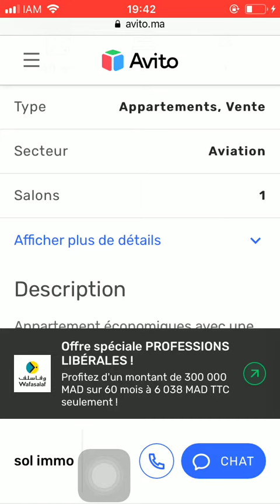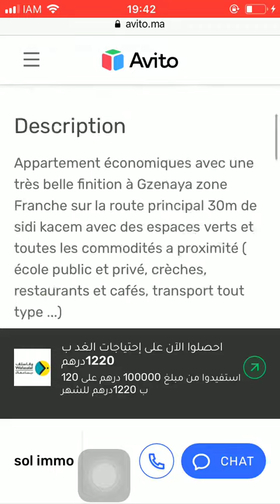House for sale Tanger #415, Huis te koop Tanger, Maison à vendre